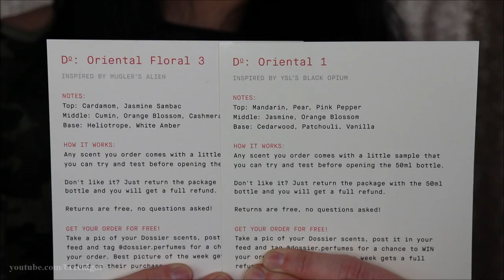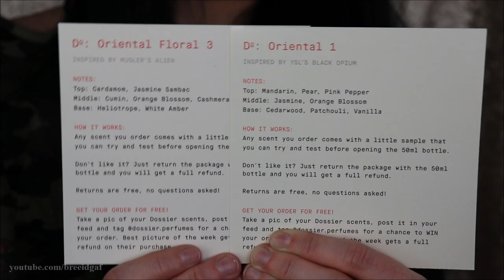Chit Chatting My Everyday Makeup Routine Using Some New Products!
Welcome back! A lot of you have been asking for my recent makeup look. Well that's simple because it's my everyday makeup routine! I've been using some pretty awesome new products including a new Dossier perfume that I wanted to share. So if you made it through the whole video, thank you! Thumbs up before you go! xoxo

❤Camera I Use: Canon EOS Rebel t3i 600D
❤Editing Program I Use: Windows Movie Maker
❤VLOGGING Camera I Use: Sony Cyber-Shot DSC-HX90V

-BreeAnn xoxo